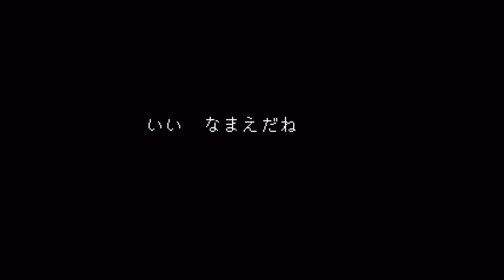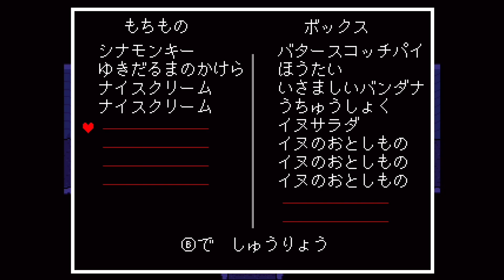どゅふ(*^ω^*)これはもう両思いと言っても過言でぁないのでは！？【UNDERTALE】【Part8】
犯罪の匂いがするが、とっても健全。

【🎉公式Discordサーバーの参加者募集中！！🗣】
どなたでも自由に！！結構軽めの雑談サーバーとなってますが、興味ある方はRYUUU♯3397まで連絡お願いします🙇‍♂️🙇‍♂️🙇‍♂軽く面接を行います。

《ファンアートをTwitterやpixivで投稿する場合は
♯きのこのファンアをつけて投稿してもらうと気づきやすくなります》